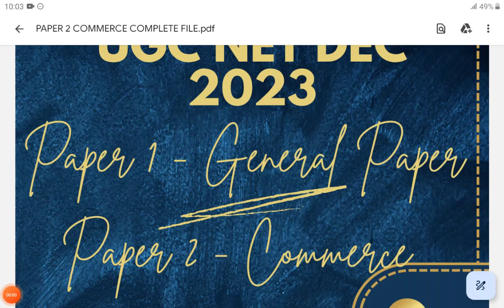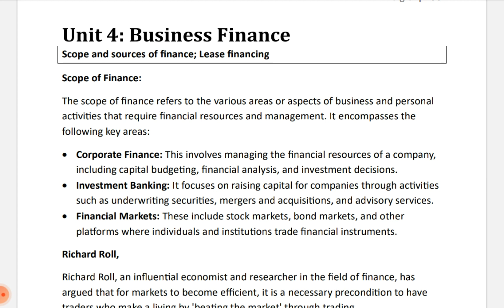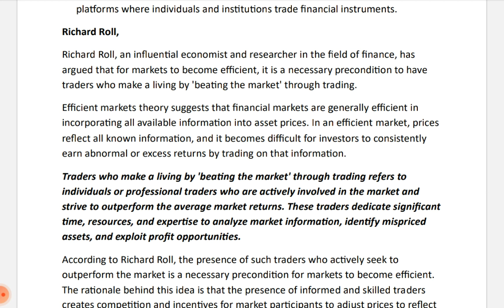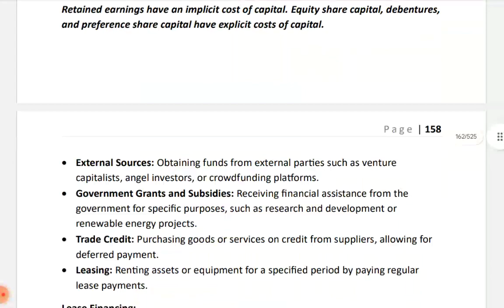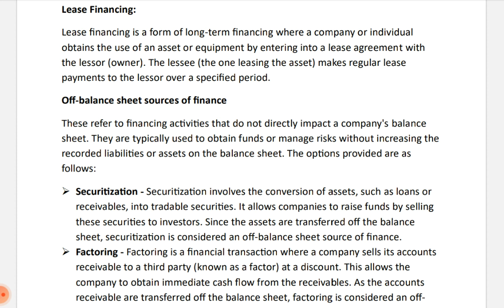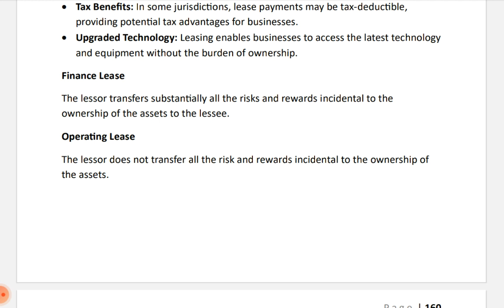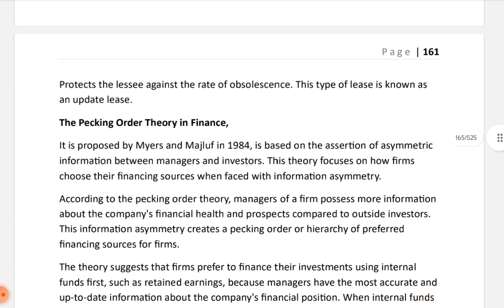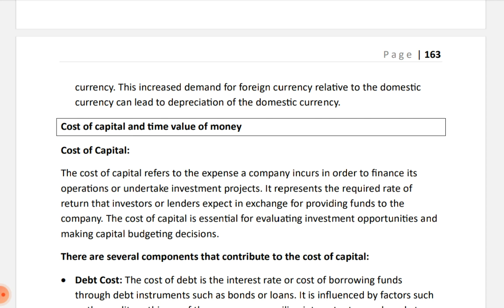UGC NET DEC 2023 PAPER 2 UNIT 4 BUSINESS FINANCE SERIES COMPLETE SYLLABUS WITH FREE PDF NOTES C-01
Scope and sources of finance; Lease financing

ugc net paper 1 important units
ugc net
net paper 1 preparation
ugc paper 1 preparation
ugc net
ugc net consumer behaviour
ugc net commerce business economics
ugc net commerce business finance